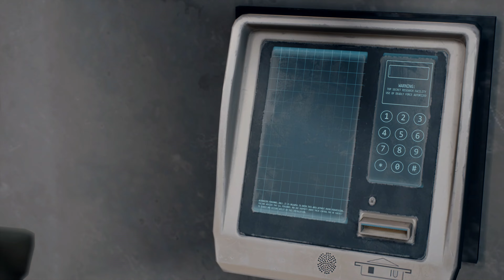「Days Gone」全ストーリーまとめ Part7 / PC最高画質4K60fps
■環境
・Ryzen5600X
・RTX3080